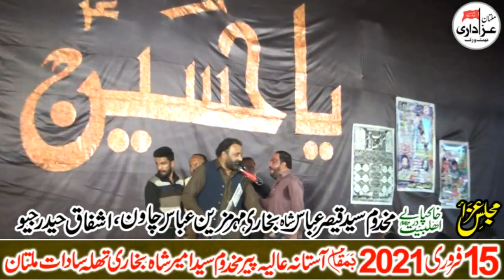Zakir Zaigham Abbas Zaki || 15 Feb 2021 Astana Syed Ameer Shah Bukhari Thalla Saddat Multan